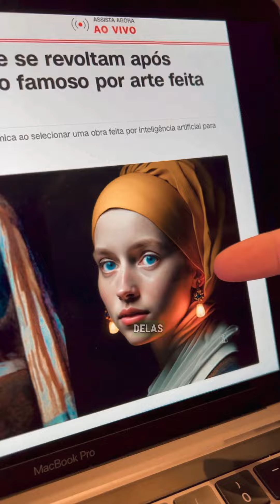Se liga no que essa I.A fez.